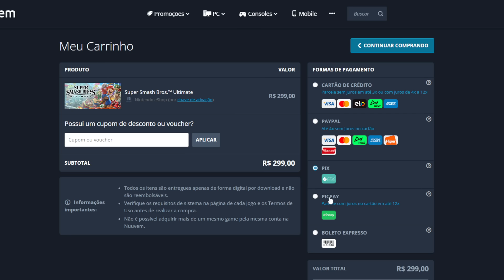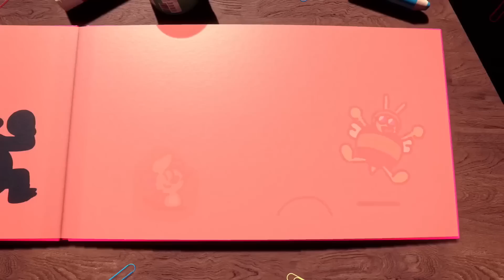O que esperar para NINTENDO SWITCH em 2023?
[TEMOS AGORA O SWITCH OLED NACIONAL - COMPRE MAIS BARATO AQUI]

[ JOGOS MÍDIAS FÍSICAS OFICIAIS DA NINTENDO BRASIL VOCÊ ENCONTRA AQUI ]
✧ Lista com todos os jogos

[SWITCH V2 BUNDLE MARIO KART 8 + SWITCH ONLINE]

[ONDE COMPRAR OUTRAS VERSÕES DE SWITCH MAIS BARATO? ]
➯ Nintendo Switch PADRÃO NACIONAL na AMAZON!

➯ Na Amazon tá caro ou sem estoque? Veja nas outras lojas!

[ ONDE COMPRAR JOGO MAIS BARATO? ]
➯  Use a NUUVEM para comprar jogos digitais da Nintendo, eShop cards, pagar parcelado ou via boleto e ainda ganhar Cashback!

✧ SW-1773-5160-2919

#00:00 | Introdução do vídeo
#01:46 | Jogos já com data anunciada
#12:29 | Jogos anunciados para 2023
#16:22 | Vai sair um novo console?
#18:21 | Ainda vale a pena?
#19:03 | Encerramento do vídeo